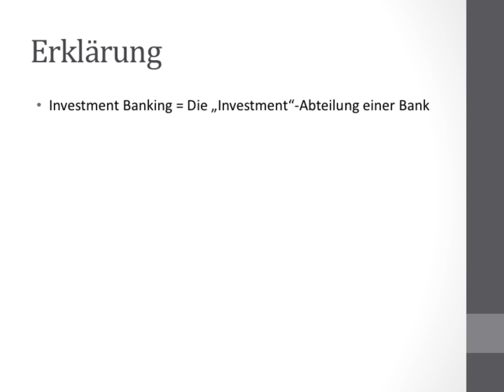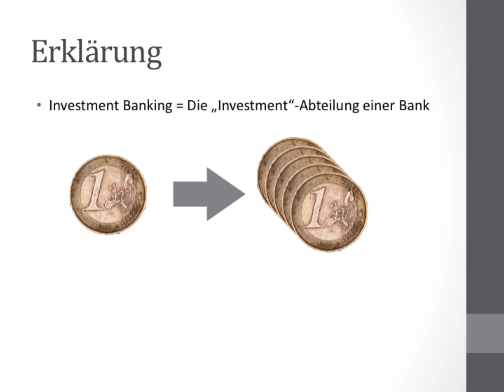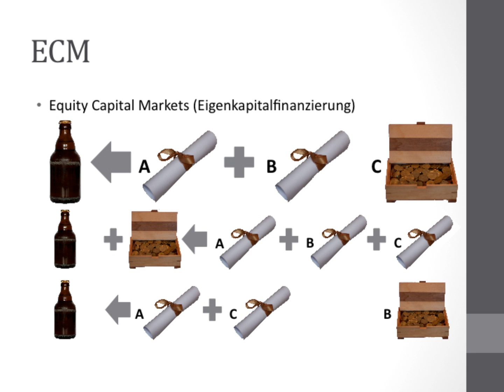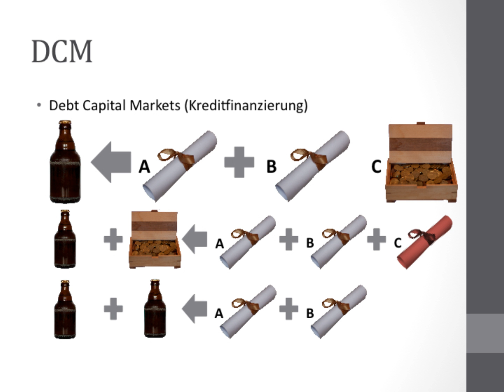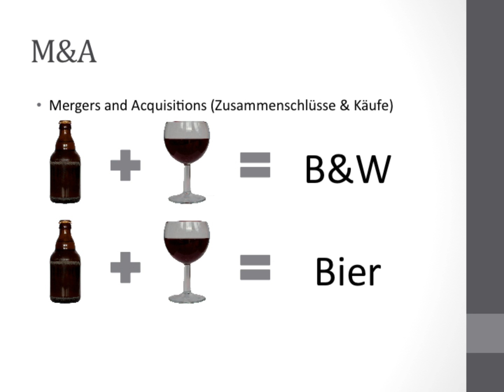INVESTMENT BANKING einfach erklärt / ECM/DCM/M&A/IPOs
Vielen Dank für das Anschauen des Videos!

Wenn Ihr Investment Banker werden wollt und z.B. bei Goldman Sachs, JP Morgan, UBS, Citi, Morgan Stanley, Deutsche Bank, Credit Suisse, Barclays oder Bank of America Merril Lynch arbeiten wollt, wird Euch hier erklärt, was man im Investment Banking macht.
In diesem Video wird Investment Banking der großen Investment Banken, also z.B. Goldman Sachs, JP Morgan, UBS, Citi, Morgan Stanley, Deutsche Bank, Credit Suisse, Barclays und Bank of America Merril Lynch, einfach erklärt.
Was sich hinter Begriffen wie ECM/DCM/M&A, einer IPO, also einer Initial Public Offering, also einem Börsengang, oder dem Investment Banking ganz allgemein verbirgt, erfahrt Ihr hier.
Ganz konkret werden folgende Bereiche des Investment Bankings erklärt:
Equity Capital Markets (ECM) / Eigenkapitalgeschäft
Debt Capital Markets (DCM) / Fremdkapitalgeschäft
Mergers and Acquisitions (M&A)/ Fusionen und Übernahmen
Initial Public Offerings (IPO's) / Börsengänge
sowie Kapitalerhöhungen
Was im Investment Banking der Großen Investment Banken, also Goldman Sachs, JP Morgan, UBS, Citi, Morgan Stanley, Deutsche Bank, Credit Suisse, Barclays und Bank of America Merril Lynch usw. passiert erfahrt Ihr hier.

Vielen Dank.

Alle Bilder sind selbst gemacht und sind somit Eigentum der Kanalbetreiber.